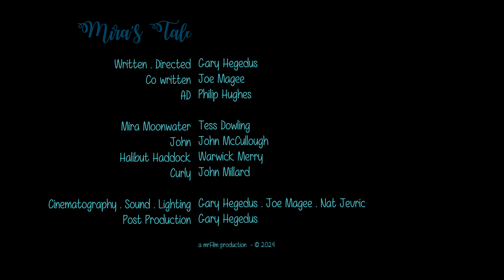Mira's Tale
John finds a mermaid in the bath, and has to rescue her